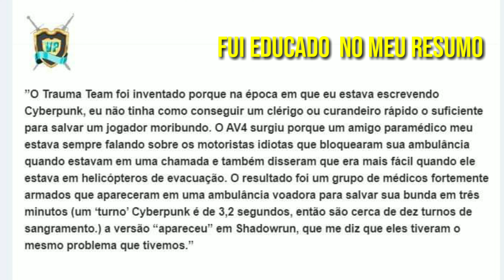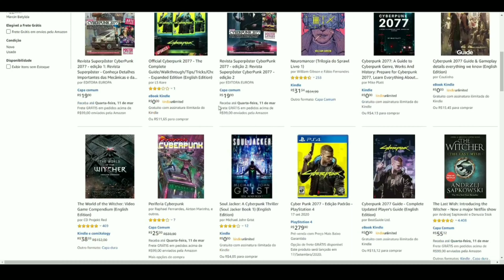Conheça a Trauma Team, os Paramédicos Cyberpunk 2077!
💿Está passando mal, sente alguma dor?
Por favor sente-se e arruma essa coluna que o medico loco ira atendê lo.

Conheça agora sobre os paramédicos do Cyberpunk 2077 a Trauma Team

⏬  LINKS PARA COMPRA DE PRODUTOS CYBERPUNK 2077:
Assine Amazon Prime (Ganhe frete Grátis e mais)
Cyberpunk 2077 - Edição Padrão Playstation 4
Cyberpunk 2077 - Edição Padrão Xbox One
Livro The World of Cyberpunk 2077
The World of Cyberpunk 2077 Deluxe Edition
Cyberpunk 2077 - Game Guide Updated (English Edition)
Cyberpunk 2077: The Complete Official Guide
CYBERPUNK 277 Comp Official Guide HC
Revista Superpôster CyberPunk 2077 - Edição 1
Revista Superpôster CyberPunk 2077 - Edição 2
Hq Cyberpunk 2077 - Trauma Team

⚜  Todas as imagens de jogos, filmes, séries e etc são marcas registradas dos seus respectivos proprietários.